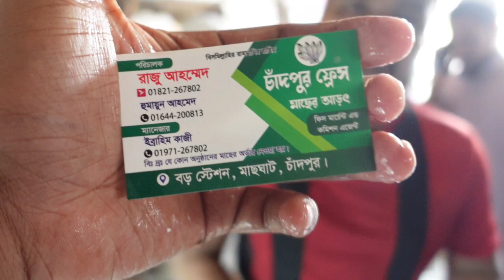চাঁদপুরে আসলাম রুপালি ইলিশ কিনে নিবো ইনশাআল্লাহ দাম যাই হোক দাম কোন মেয়েটার না!!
বিশেষ বার্তা:
Sotter Sondhane Bangla- 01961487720- (No call) only send sms)